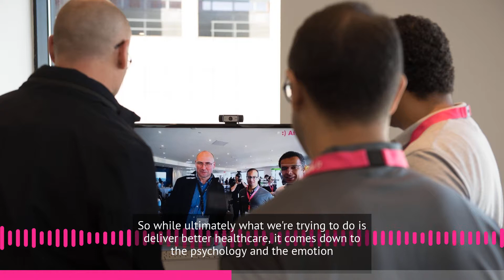Affectiva Asks: Human First - Highlights from the 2019 Emotion AI Summit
We talk about human-centric AI with six speakers at Affectiva’s 2019 Emotion AI Summit - check out the full podcast episode